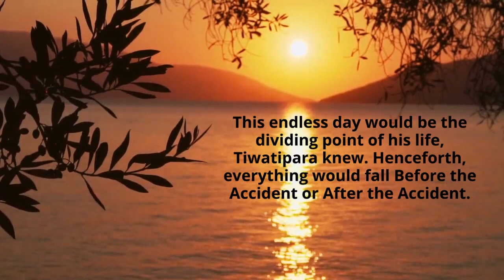The Lightning Horse by N.L. Holmes